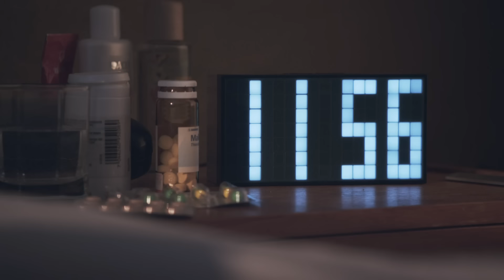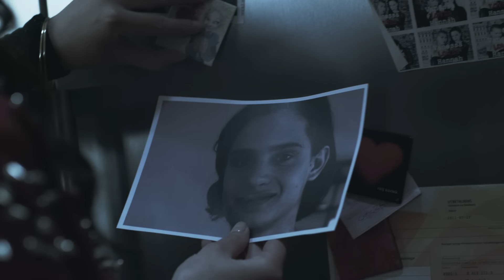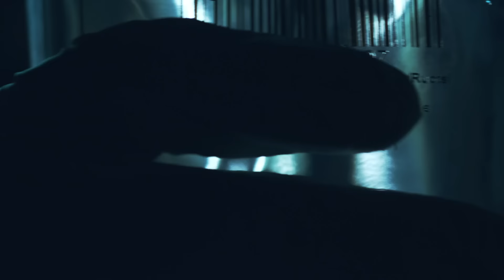Avicii - Silhouettes (Official Music Video)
Press play, fast forward
Non stop we have the beaten path before us
It was all there, in plain sight
Come on people, we have all seen the sunshine
We will never get back to
To the old school
To the old rounds, it's all about the newfound
We are the newborn, the world knew all about us
(We are the future and we're here to stay)
We've come a long way since that day
And we will never look back, at the faded silhouette
And we will never look back
Look back at the faded silhouette
Straight ahead on the path we have before us
Day by day, soon the change will come
Don't you know we took a big step forward
Just lead the way and we pull the trigger
And we will never get back to